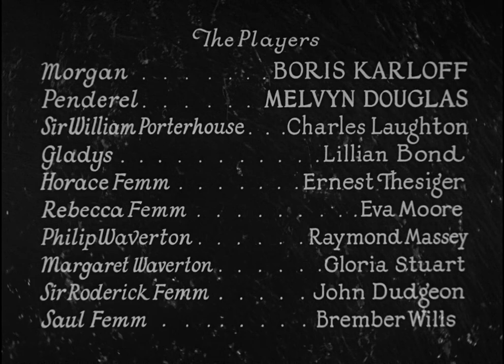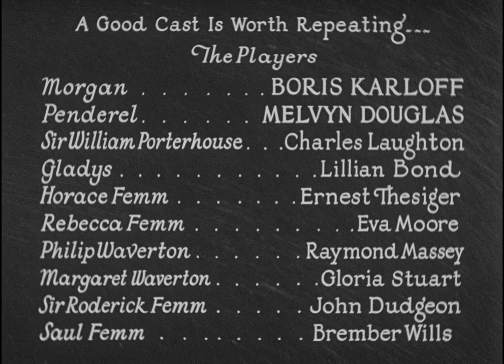The Old Dark House 1932 | Full Movie | Comedy | Horror | Thriller | 1080p HD Blu-ray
Seeking shelter from a storm, five travelers are in for a bizarre and terrifying night when they stumble upon the Femm family estate.

Initially deemed a lost film, Whale's colleague Curtis Harrington eventually succeeded in recovering most of its original elements, which were restored by the George Eastman House.